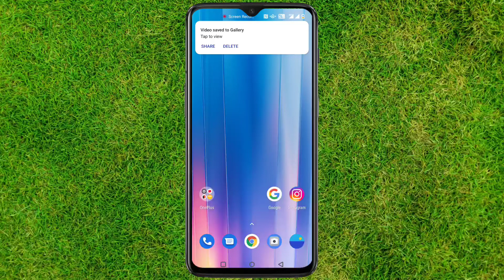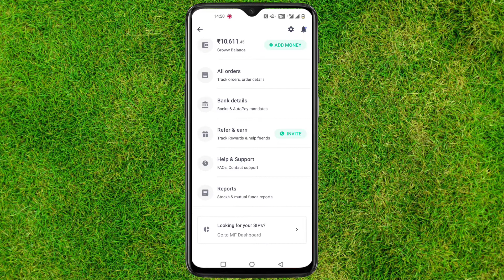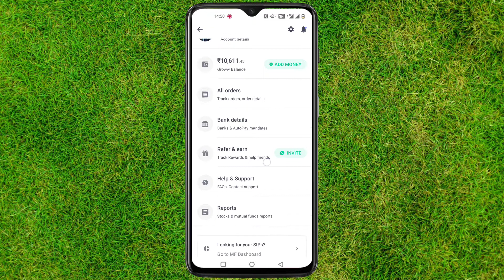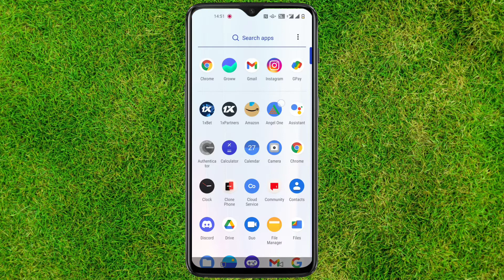Earn ₹50,000+ Per Month without Investment | How to Make Money Online | Earning Mobile App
Learn to Make Money Online without Investment from this Earning App.